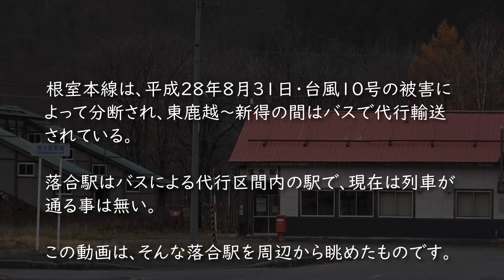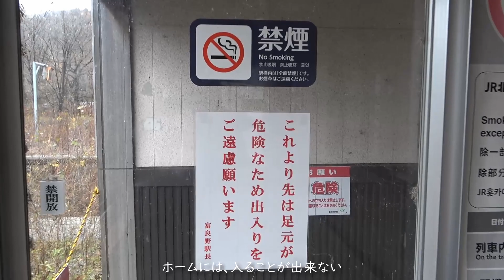（短編）根室本線・落合駅の今の状況（2021年11月3日）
根室本線沿いを車で走る用事があり、落合駅で休憩をすることにしました。
災害によって線路が分断され、隣の幾寅駅と、この落合駅には列車が通りません。代行バスが時より立ち寄るのみです。
幾寅駅は、映画”ぽっぽや”のロケ・セットが展示されるなど、賑やかな一方で、この落合駅は対照的です。(^_^;)
再び列車が通ることは、あるのだろうか？難しい気がするな････。

撮影機材：SONY FDR-AX60（ROAD VideoMicro 2本でステレオ構成）
撮影場所：根室本線・落合駅（南富良野町）
撮影日時：2021年11月3日